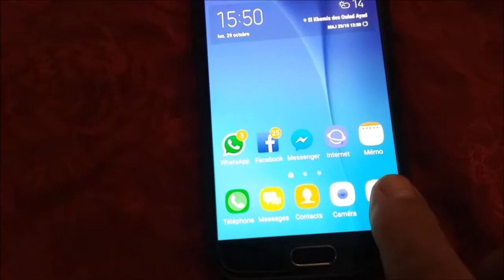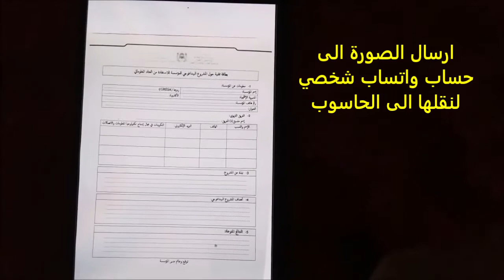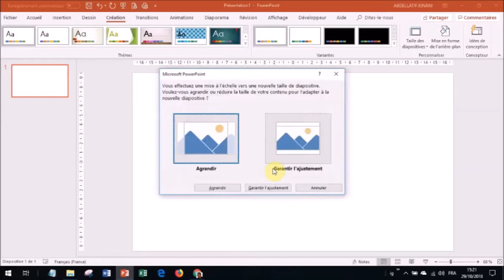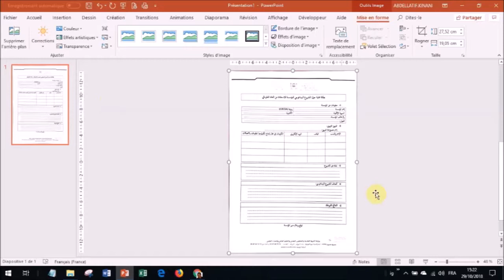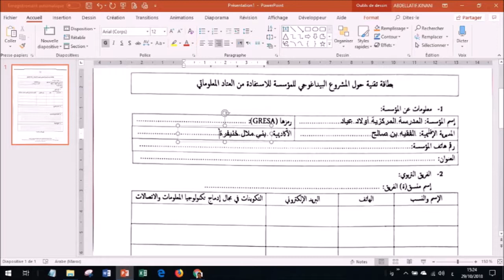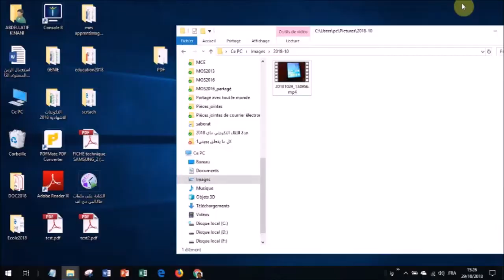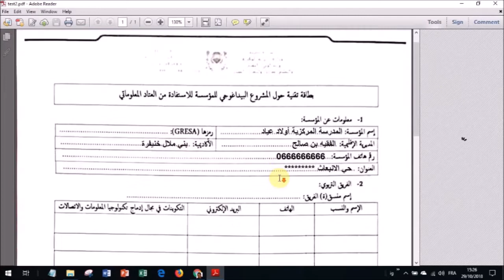كيفية الكتابة على الوثائق المصورة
شرح طريقة الكتابة على الوثائق المصورة بالهاتف . طريقة يحتاجها الكثير في العمل الاداري .يستعمل في الطريقة تطبيق اوفيس لانس office lens  برنامج الباوربوينت